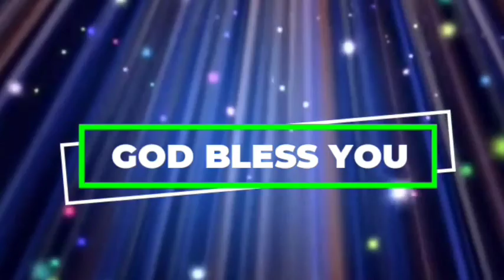అనుదిన వాగ్ధానం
Pas.Jeeva Sagar
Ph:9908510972